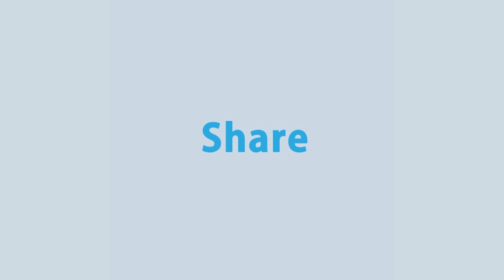সীমান্তবর্তী জেলা চাঁপাইনবাবগঞ্জে চলছে সাত দিনের লকডাউন | Rtv News